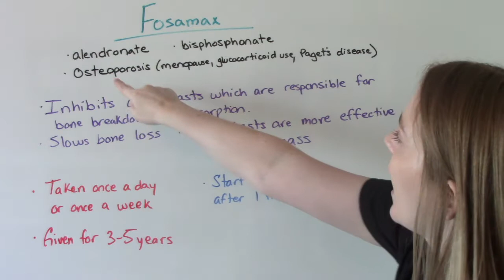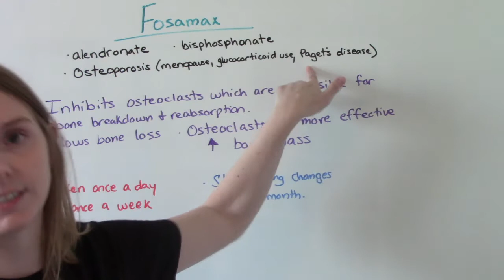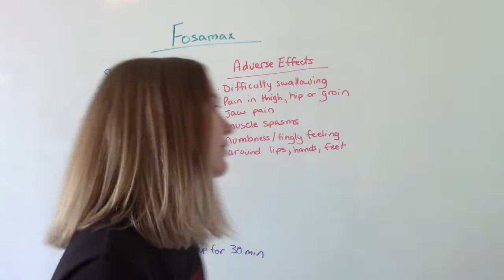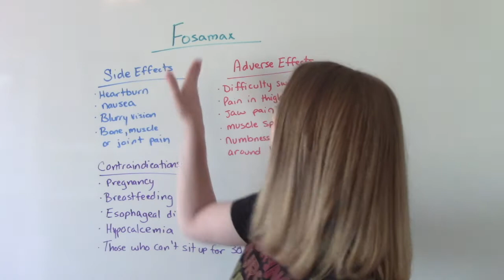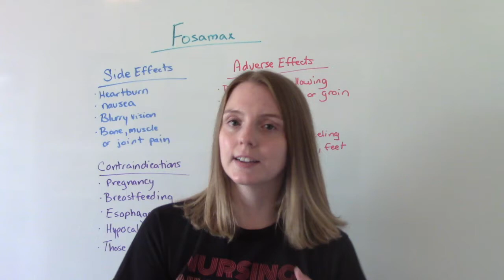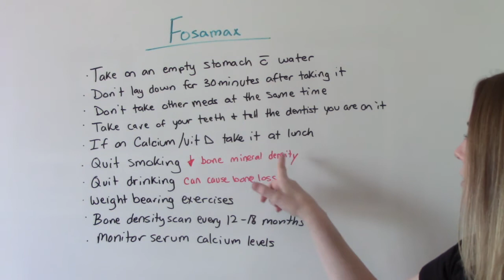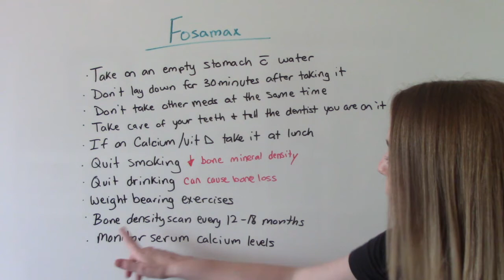FOSAMAX (ALENDRONATE) | PHARMACOLOGY REVIEW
In this video I discuss Fosamax. This medication is used for Osteoporosis. This is need to know information for your Maternal Newborn, Pharmacology and Fundamentals classes as well as NCLEX!